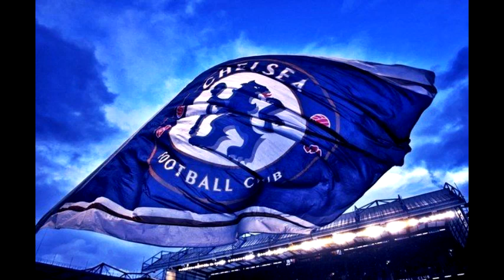Chelsea News: Jorginho To Sign NEW Contract Extension | Saul Niguez To Chelsea?|| Ziyech To AC Milan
Welcome to Kemal AA a channel that covers all the latest Chelsea news and football content. I cover everything regarding Chelsea including reviews, talking points and transfer news